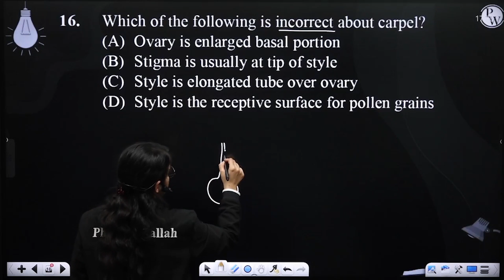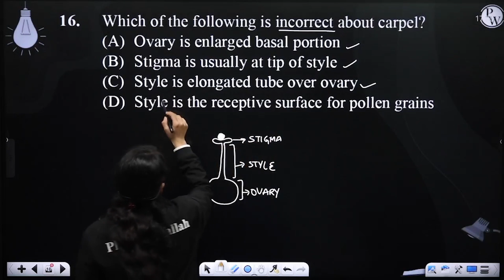Which of the following is incorrect about carpel?....